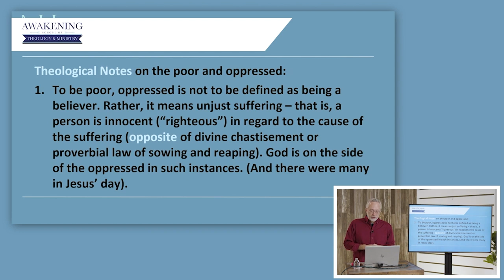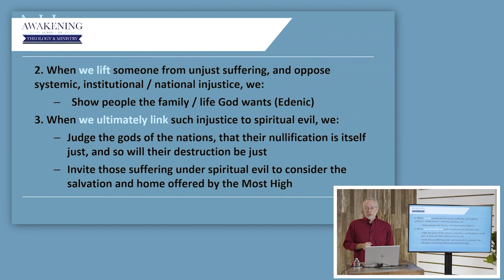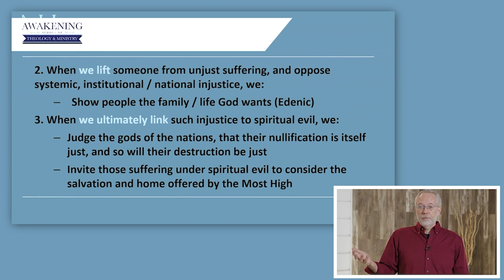God is On the Side of Justice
When we lift someone from unjust suffering and oppose systemic institutional national injustice. We show people what the family of God is like. This is how you should be treated. And if you want to be treated this way, this is the community that practices those things. And we're a community because we're the people of God. And we're the people of God because why? Because we embrace the Messiah. That's why. Check this out!